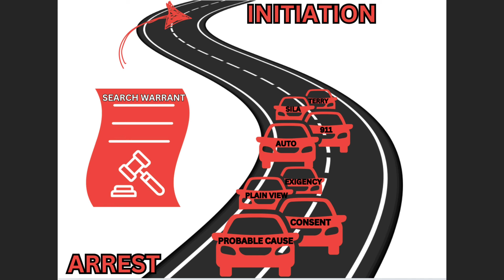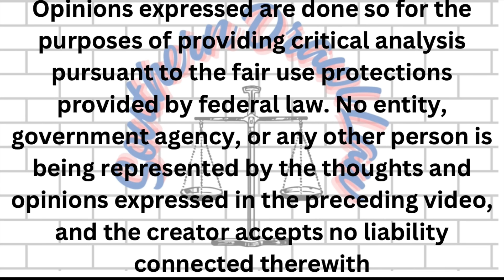AUDITOR RESCUES motorist from COERCIVE Cops searching his vehicle!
In this video, Criminal Defense Attorney James White, discusses a Tennessee auditor who recently intervened in a coercive police search to help a motorist from out of state.

**Linking original content from other creators for the purposes of giving them credit, as well as providing context for the critical analysis under fair use. FAIR USE NOTICE This video may contain copyrighted material; the use of which has not been specifically authorized by the copyright owner. We are making such material available for the purposes of criticism, comment, review and news reporting which constitute the fair use of any such copyrighted material as provided for in section 107 of the US Copyright Law. Notwithstanding the provisions of sections 106 and 106A, the fair use of a copyrighted work for purposes such as criticism, comment, review and news reporting is not an infringement of copyright.